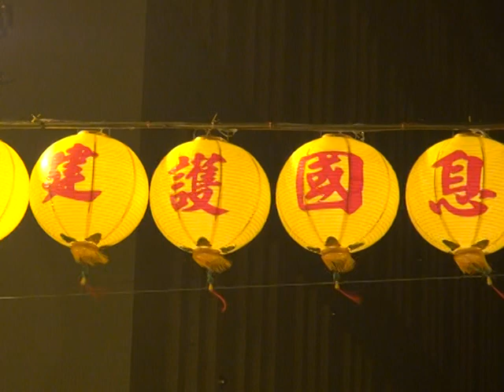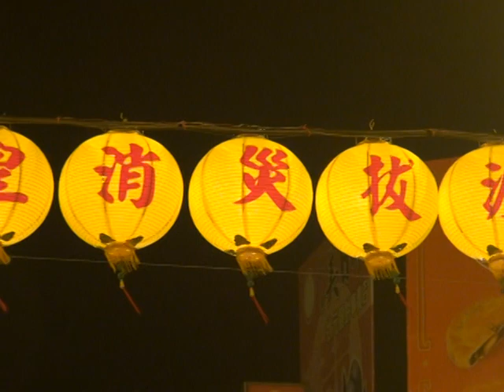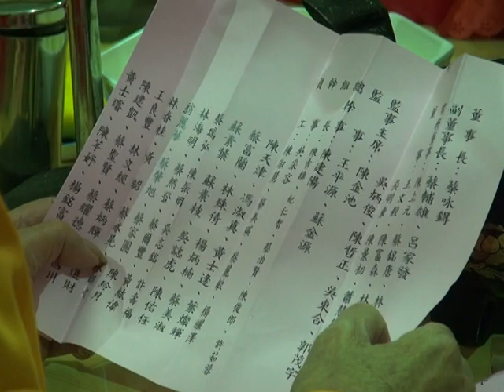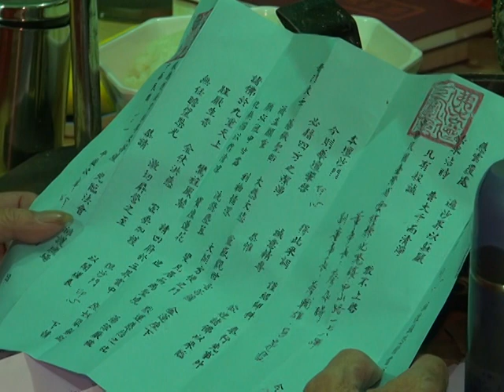梁皇大法會1